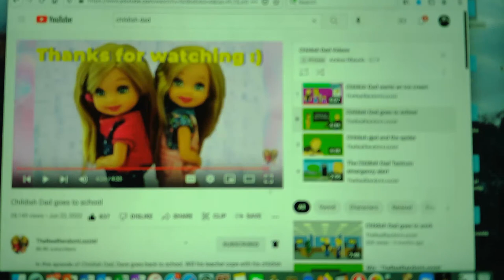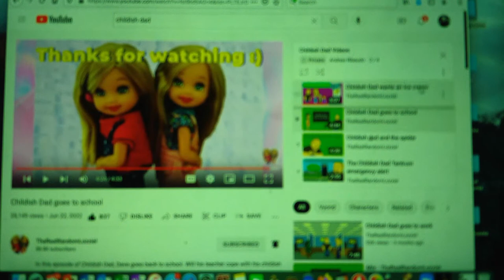Childish Dad Commentary/Reaction Videos Part 10